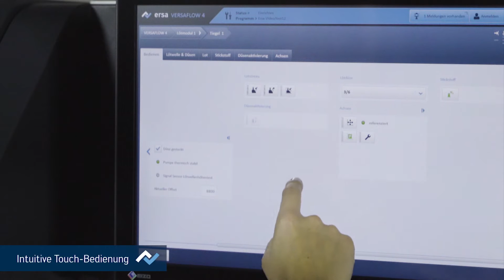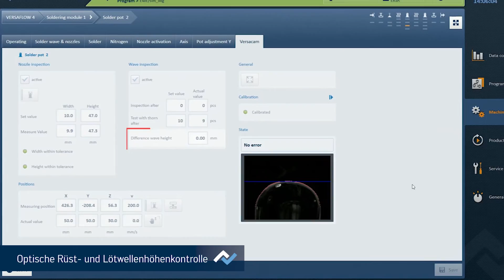Ersa Selektivlöten – ECOSELECT 4 – Produktvideo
ECOSELECT 4: Das Inline- und Batch-Selektivlötsystem für höchste Selektivlötqualität mit preisgekröntem User Interface & kompakter Abmessung. Mehr zu unseren Produkten